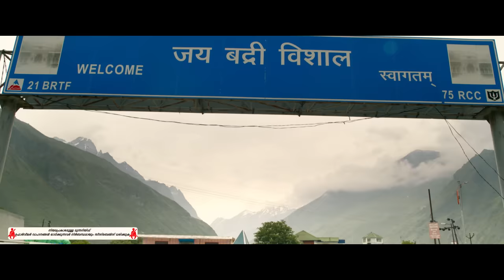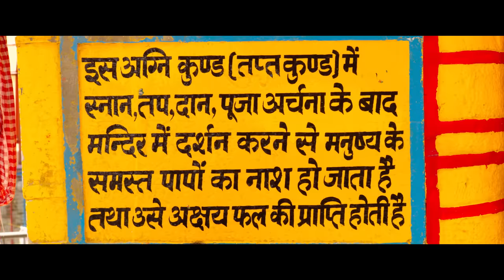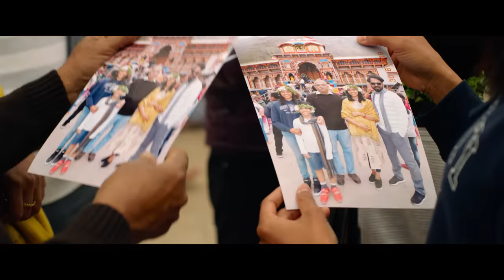THE KUNG FU MASTER Malayalam Movie|Ee Vazhiye Song|Neeta Pillai| Karthik| Ishaan Chhabra|Abrid Shine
Presenting the soulful song "Ee Vazhiye" from AbridShine directorial TheKungFuMaster starring Neeta Pillai, Jiji Scaria and Sanoop D in lead roles. Written by Abrid Shine, Cinematography by Arjun Ravi, Edited by KR Midhun, Music and Background Score by Ishaan Chhabra, Produced by FullOn Studio Frames, Muzik247 is the music label.

Song: Ee Vazhiye
Composed and Produced by: Ishaan Chhabra
Singer: Karthik, Nithya Mammen
Lyrics by: Sreerekha Bhaskaran
Himachali Vocals and Lyrical Adaptation : Poorvi Koutish, Veenu Koutish
Mixed and Mastered by: Vinay Sridhar
Guitars and Bass : Keba Jeramiah
Flute and Recorder : Kamlakhar
Veena : Haritha Raj
Strings : FAME'S Macedonian Symphonic Orchestra
Vocal Supervision : Parag Chhabra
Conductor: Dzijan Emin
Sound Engineer : Alen Hadzi - Stefanov
Pro Tools Operator: Teodora Arsovska
Orchestra Manager: Riste Trajkovski
Stage Manager: Ilija Grkovski
Orchestra Co-ordinator: Andrew T Mackay / Bohemia Junction Limited
Orchestration: Balasuramanian G
Additional Orchestration: Abhishek V
Song Recorded at Sonic Island Kadavantra Kochi (Rex's Music Studio), Music Lounge Chennai
Song Recordist: Dil Vinu
Music Coordinator: KD Vincent
Label: Muzik247

Set Ee Vazhiye song as your Caller Ring Back Tone:
Ee Vazhiye
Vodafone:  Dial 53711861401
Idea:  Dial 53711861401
BSNL: SMS BT 11861401 to 56700
Airtel: Activate Hello Tune on Wynk App

Ee Vazhiye Version Two
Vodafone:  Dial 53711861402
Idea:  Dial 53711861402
BSNL: SMS BT 11861402 to 56700

Ee Vazhiye Duet
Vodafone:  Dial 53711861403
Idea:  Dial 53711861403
BSNL: SMS BT 11861403 to 56700

Ee Neela Shailangalum Ee Vazhiye
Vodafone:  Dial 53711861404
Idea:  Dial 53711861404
BSNL: SMS BT 11861404 to 56700